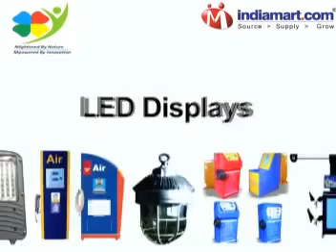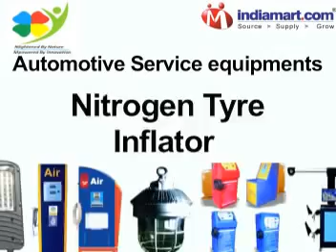Sunrise Instruments Pvt. Ltd., Pune, Maharashtra, India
Our organization accommodates a team of experienced staff, who efficiently overlook every task related to the production unit, research & development, quality control, marketing & after sales services.

We capably offer an extensive range of products, which effectively cater to varied requirements of our clients operating in diverse industries. Our entire range are categorized as following:-

Automotive Service equipments -
Nitrogen Gas Generators, Nitrogen Tyre Inflator , Digital Automatic Tyre Inflators, 3D Wheel Aligners, Wheel Balancer.
 LED lightings-
LED high Mast Lighting, Industrial LED Lights , LED Street Light,.
LED signages-
Tri color LED Display Boards, Single Color LED Display Board.

We presently export our products in the following nations:

Bangladesh
Middle East
Sri Lanka
Africa
Tanzania
New Zealand